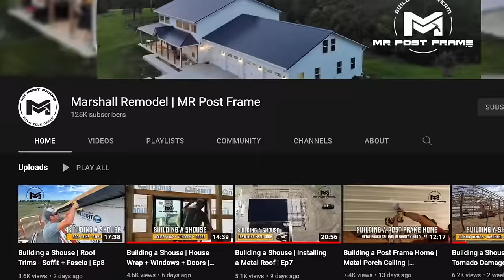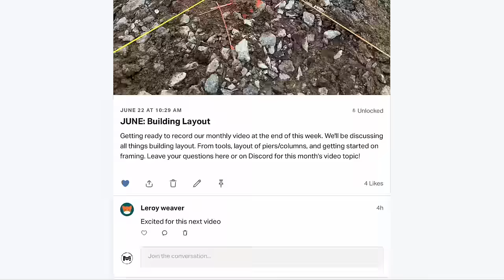Septic System Install | Complete Cost Breakdown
Complete cost breakdown of a septic system install. This install is per our county requirements.

0:00 Intro
3:58 Detailing Costs
9:24 Risers
13:11 Curtain Drain + Cost
14:43 Where to Purchase?
15:27 Price / Ft
17:54 Why so big?
19:28 Conclusion

Search Our Website By Project or Room
MRPostFrame.com

Amazon Store | Project Tools Listed by Category

Thanks for stopping by our channel! We are self building our family of 5 a post frame barndominium in Iowa along with the life we’ve always dreamed of.

The goal of our channel is to inspire others to build their dream by providing education on construction and an in depth look at how we’ve gotten to this place.